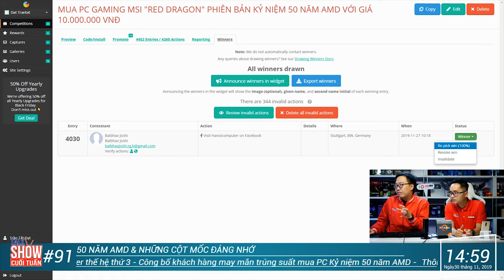Công Bố Chủ Nhân Của Chiếc PC Gaming MSI "Red Dragon" Phiên Bản 50 Năm AMD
Sau nhiều ngày chờ đợi cuối cùng chúng ta cũng tìm được khách hàng may mắn trúng suất mua chiếc PC Gaming "Red Dragon" phiên bản Kỷ niệm 50 năm AMD. Hãy cùng nghe chủ nhân của giải thưởng - bạn Hoàng Tuấn Anh chia sẻ về chiếc máy này nhé!

+ Showroom 1: Số 129+131 Lê Thanh Nghị - Hai Bà Trưng - Hà Nội
+ Showroom 2: Số 43 Thái Hà - Trung Liệt - Đống Đa - Hà Nội
+ Showroom 3: A1-6, Lô 8A Lê Hồng Phong - Ngô Quyền - Hải Phòng
+ Showroom 4: Số 57 Nguyễn Văn Huyên- Cầu Giấy - Hà Nội
+ Showroom 5: Số 511+513 Quang Trung, Phú La, Hà Đông Hà Nội
+ Showroom 6: Số 520 Đường Cách Mạng Tháng Tám - Quận 3 - TP. Hồ Chí Minh
+ Bán hàng trực tuyến: 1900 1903 nhánh số 1